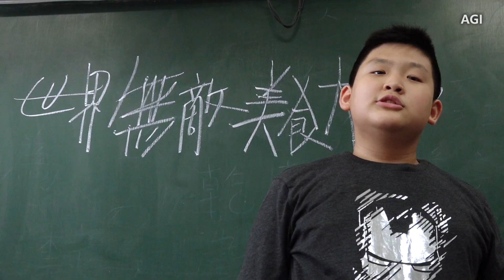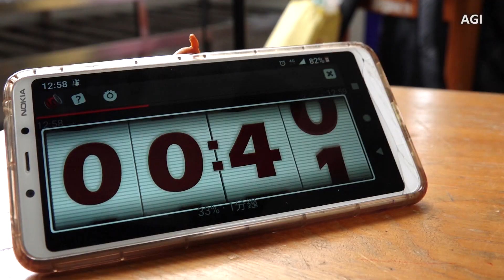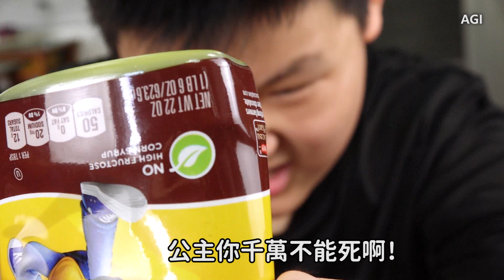扮家家酒的鬼滅廚師 CRAZY COOKING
爆笑驚悚的劇情，超真實的扮家家酒.
CRAZY COOKING
死んだ食べ物を食べる